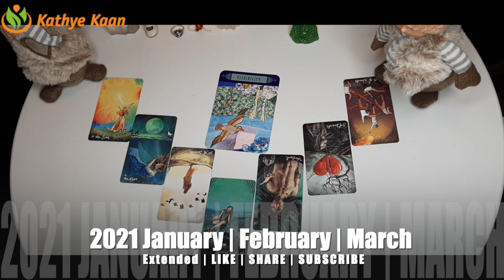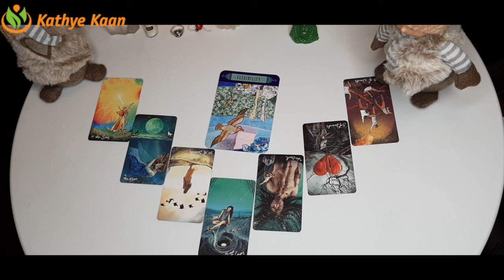OPHIUCHUS JANUARY FEBRUARY MARCH 2021 🌈🍀💫🗂BUSINESS 🎫CAREER 💲FINANCE 💰MONEY 🤑TIMELESS TAROT READING🍀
Thank you for your order. Enjoy the full extended On Demand part of your monthly Energy vibration Reading 2021 FORECAST.
OPHIUCHUS JANUARY FEBRUARY MARCH 2021 🌈🍀💫🗂BUSINESS 🎫CAREER 💲FINANCE 💰MONEY 🤑WEALTH TIMELESS TAROT READING🍀 🍀 💵☸️

Kathye